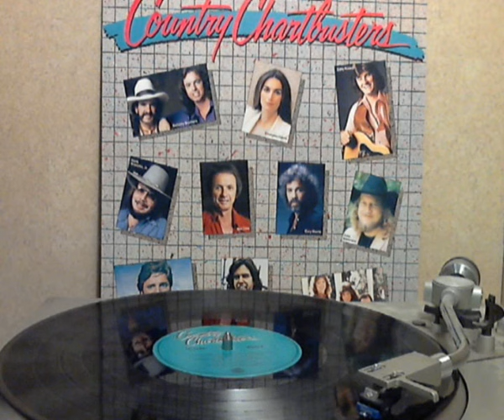Emmylou Harris - (Lost His Love) On Our Last Date [stereo Lp version]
from the 1982 WB LP 1P7681 Country Chartbusters and the LP Last Date produced by Brian Ahern and written by Floyd Cramer. released as a single it went to #1 US country chart and #3 on the Canadian chart in 1983 . was her fifth number one on the country chart and a great version of this song.

Copyright sound recording administered by: WMG